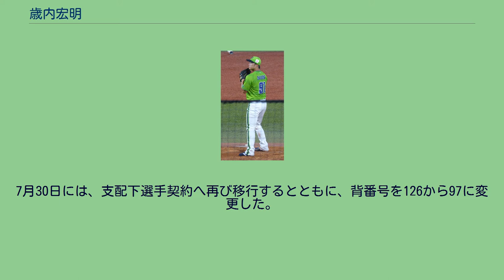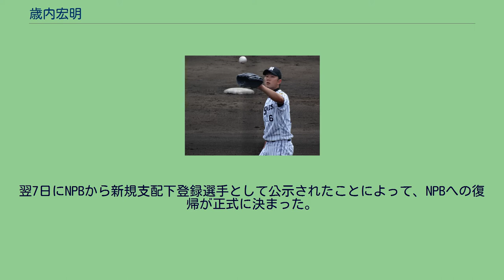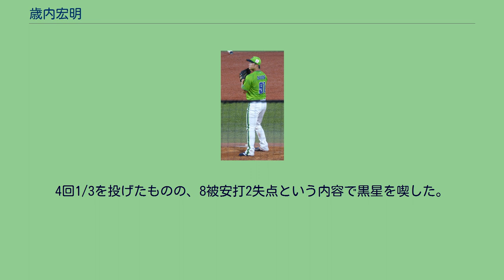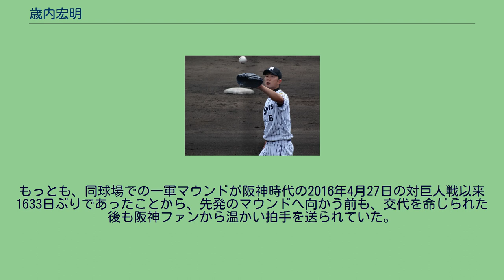歳内宏明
歳内 宏明（さいうち ひろあき、1993年7月19日 - ）は、兵庫県尼崎市出身の元プロ野球選手（投手）。
右投右打。
羽田エキスパートエージェンシーとエージェント契約を結んでいる。
尼崎市立小園小学校3年時から「猪名川エンジェルス」で軟式野球を始めると、中学生時代にはボーイズリーグの宝塚ボーイズに所属した。
オリックス・ブルーウェーブの打撃投手時代にイチローの練習パートナーとして知られた当時の宝塚ボーイズ監督・奥村幸治の勧めで、中学卒業後は福島県の聖光学院高校へ進学。
1年生だった2009年の秋からベンチ登録を果たしたものの、対外試合の登板では、打たれ出すと止まらなくなる傾向が見られた。
2010年には、2年への進級当初まで4番手・5番手の投手として扱われていたが、6月にスプリットの投げ方を身に付けたことから状況が好転。
夏の選手権福島大会直前に先輩投手が故障したこともあって、エースの座を確保すると、チームを選手権全国大会出場に導いた。
全国大会では、春の第82回選抜高等学校野球大会で準決勝まで進んだ広陵高校と初戦（2回戦）で対戦。
有原航平との投げ合いを制して1-0で完封勝利を挙げると、3回戦でも履正社高に勝利した。
準々決勝で島袋洋奨を擁する興南高校に3-10で敗れたものの、後に興南高校がこの大会で沖縄県勢初の春夏連覇を達成したことから、聖光学院も歳内も注目されるようになった。
2011年には、3年へ進級する直前の3月11日に発災した東日本大震災で、伊達市内にある聖光学院高校のグラウンドや寮が被災した。
歳内もいったん実家へ帰省したが、発災のおよそ2週間後に野球部の練習が再開されると、練習と並行しながら他の部員と共にボランティアで支援物資の運搬などに携わった。
夏の選手権全国大会に福島代表で出場すると、日南学園高校との1回戦を、延長10回の末に5-4で勝利した。
金沢高校との2回戦で釜田佳直と投げ合った末に2-4で敗れたため、「『被災地の思いを背負う』と言ってきました。チームのみんなにも、福島の人にも申し訳ないです」と涙ながらに語って甲子園を後にしたが、2試合を通じて奪った三振は30個にまで達した。
ちなみに、野球部の1学年後輩には岡野祐一郎がいて、歳内の同部引退後にエースナンバーを引き継いでいる。
2011年8月28日から開催の第9回AAAアジア野球選手権大会に日本代表の一員として出場すると、この年のNPBドラフト会議で、地元球団の阪神タイガースから2巡目で指名。
夏の選手権全国大会の常連校に数えられている聖光学院高校の出身者では初めてのプロ野球選手でもあった。
阪神時代 （2015年8月29日 阪神鳴尾浜球場にて） 2012年、ウエスタン・リーグの公式戦で、8月末までに4勝2敗、防御率2.32という好成績を記録。
9月2日の対広島東洋カープ戦（甲子園）で、先発投手として一軍デビューを果たした。
9月13日の二軍練習中に腰痛を発症。
当初予定していた9月17日の横浜DeNAベイスターズ戦（甲子園）の先発登板を回避したばかりか、一軍への再昇格を果たせないままシーズンを終えた。
シーズン終了後の11月には、秋季キャンプへの参加を予定していたが、体調不良を理由に参加メンバーから外れている。
2013年、春季キャンプからの二軍調整を経て、4月7日にシーズン初の出場選手登録。
救援要員として5試合に登板したが、被安打4本のうち3本が本塁打で、5失点を喫するなど精彩を欠いた。
4月24日に登録を抹消されると、そのままシーズンを終えた。
なお、6月には、1年先輩の投手・岩本輝と共にミニキャンプでの調整に専念。
ウエスタン・リーグの公式戦では、12試合に登板したが、2勝3敗、防御率4.87という成績にとどまった。
2014年、春季キャンプを一軍選手主体の「沖縄組」で迎えた後に、3月21日のウエスタン・リーグ公式戦でオリックス・バファローズを相手に「開幕投手」を務めると、4月10日の対横浜DeNAベイスターズ戦（甲子園）で一軍公式戦2年ぶりの先発を経験（詳細後述）。
7月30日の対東京ヤクルトスワロー...